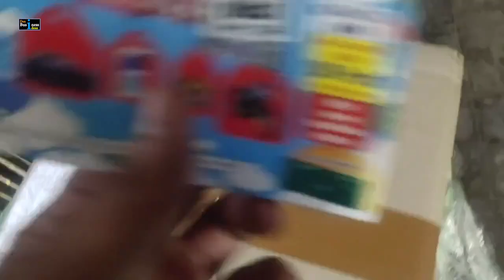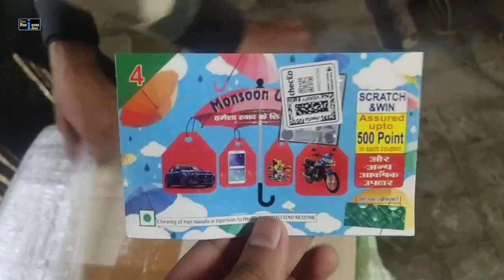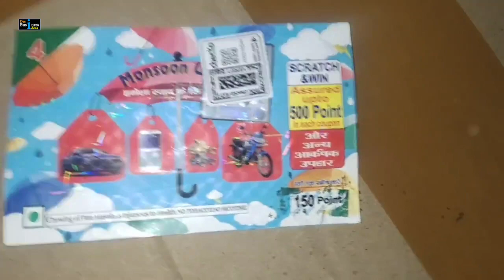शुरू करे शिखर पान मसाला सप्लाई का बिज़नेस || Shikhar Pan Masala Wholesale Rate | Desi Business Ideas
TItle :-
शुरू करे शिखर तबांकू सप्लाई का बिज़नेस | Shikhar Pan Masala Wholesale Rate || Desi Business Ideas

Dosto Swagat Hai Aapka Hamare Youtube Channel Desi Business Ideas Me.
Dosto Yaha Aapko Business Se Related Video Detail Me Milage Aur Puri Jankari Ke Sath Milage

Main Camra Mic
Second Mic

Video Content:-
Dosto Es Video Me Aapko Shikhar Tabacoo 5Rs Sale Me Batya Gaya Hai Ki Aap Shikhar Supply Business Apne Ghar Se He Aasani Se Kaise Shuru Kar Sakte Hai Aur Jada Se Jada Munafa Kama Sakte Hai. Dosto Es Video Me Aapko Shikar Ke Wholesale Rate Aur Shikhar Ke Profit Ke Bare Me Details Me Batya Gaya Hai.

Low investment business at home

Video Declaimer